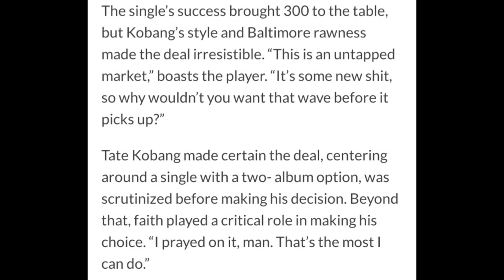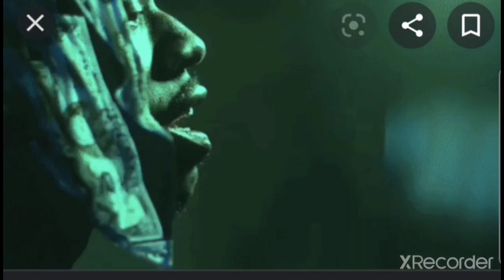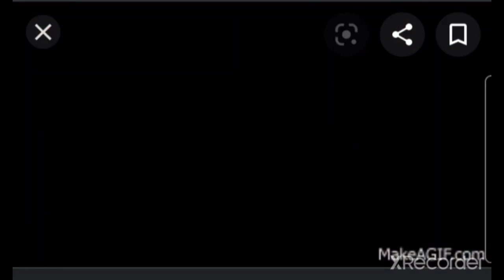Tate Kobang Story Baltimore Success Story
Tate Kobang is a Baltimore Rapper From Northeast Baltimore Tate Kobang Has hit songs such as Bank Rolls a 2000 Hit song Remix From Baltimore Rapper Tim Trees Tate Kobang got a record deal with 300 Entertainment around 2015 This is Tate Kobang's Story on The Baltimore Way